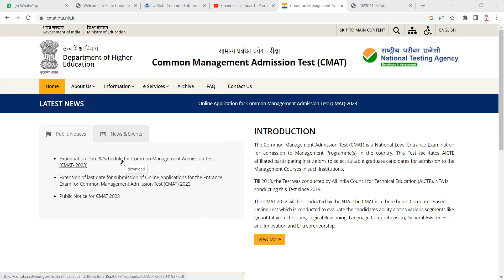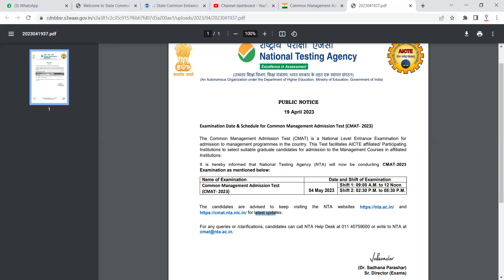CMAT Exam Date Declared! Exam to be conducted in 2 Slots